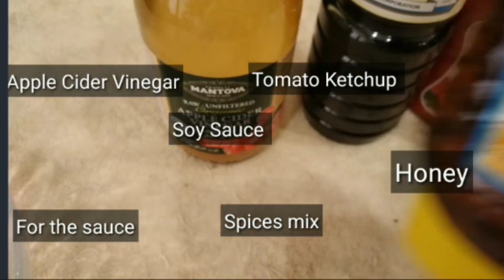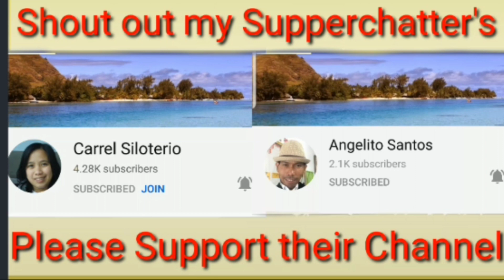CHICKEN BBQ : PAANO MAG BBQ SA OVEN-PWEDY PALA YON! | CHICKEN BBQ IN THE OVEN | MaiPai 18